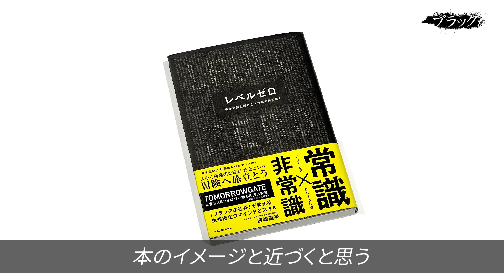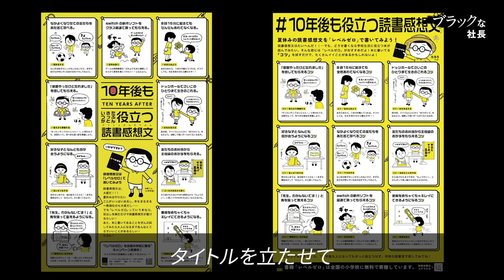ブランディング企業の社長に1週間密着してみた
▼トゥモローゲート代表 西崎康平の初著書
『レベルゼロ  自分を超え続ける「仕事の教科書」』
Amazonにてただいま販売中

▼企業のブランド力を可視化するサーベイツール「B-SCORE」
組織課題を把握・分析が可能。
※無料で診断できるキャンペーン実施中※